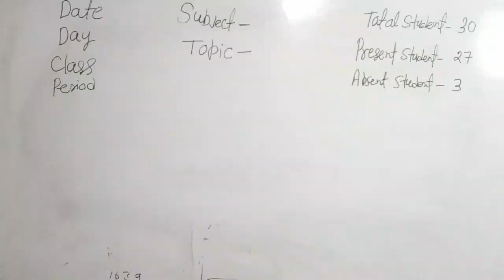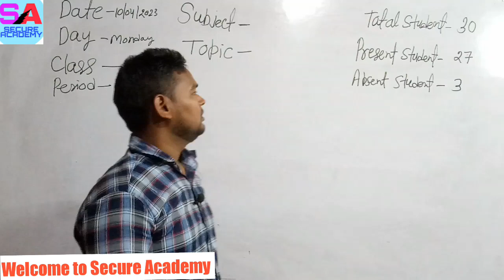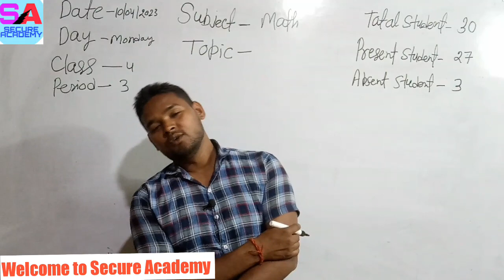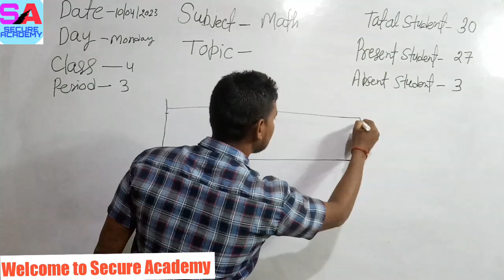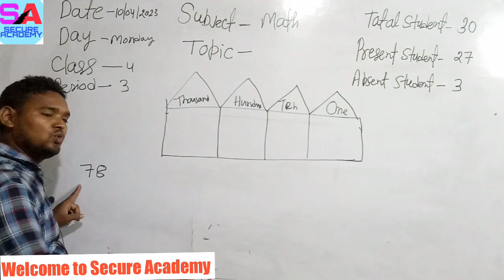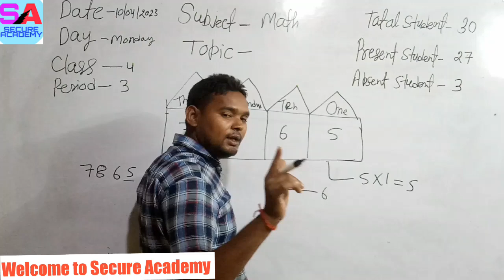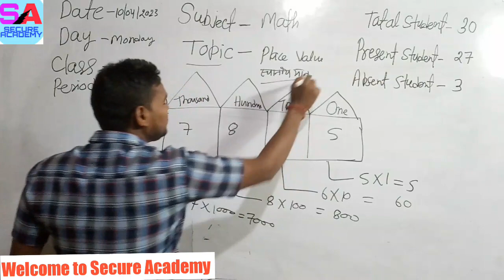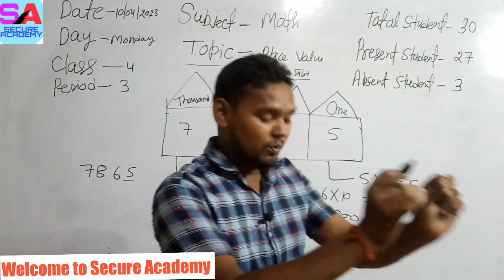KVS MATH DEMO TEACHING